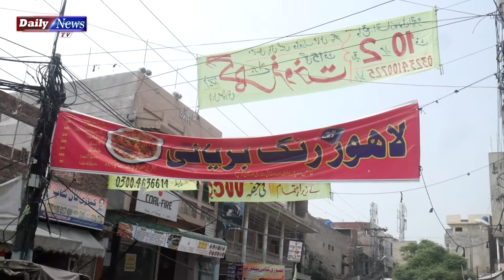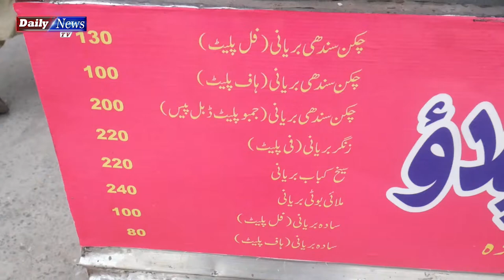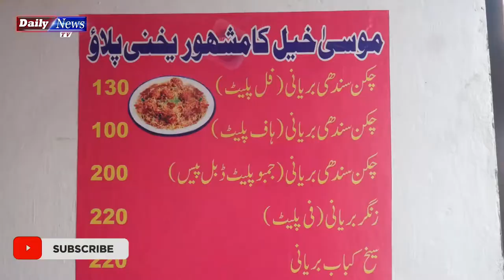Reporter Ban Gaya Biryani Wala | motivational story of jobless journalist